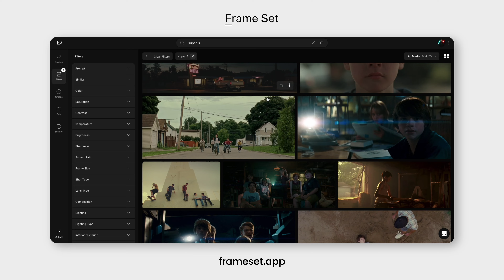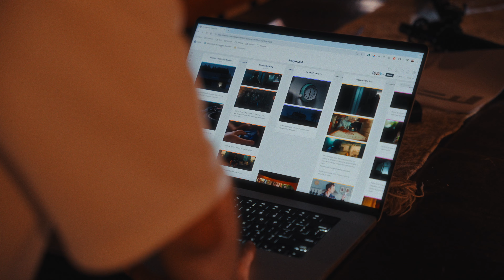Como hacer un Film Cinematico - Encuentros Atemporales - EP02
Bienvenido a esta serie de videos donde te explico paso a paso como filmamos  mi primer cortometraje en tan solo dos días de producción!
Uno de los proyectos más difíciles pero increíbles que me tocó llevar a cabo!

Bobi